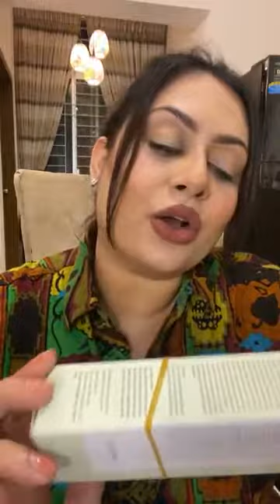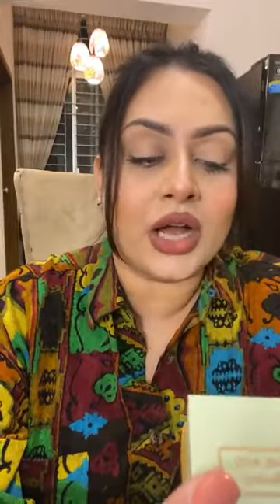Skincare products live with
Learn Makeup from the most qualified artist in Dhaka named Nodi Khondaker. She’s here for you guys.

Women’s Clothes List

Wedding dress
Sweater
T-shirt
Sheath dress
Dress
Gym clothes
Bra
Tank top
Shorts
Hoodie
Jeans
Long coat
Uniform
Coat
Dress pants
Swimsuit
Long-sleeve top
Skirt
Thong
Hat
Necklace
Ring
Earrings
Perfume
Mittens
Sunglasses
Handbag
Bracelet
Purse
Watch
Umbrella
Scarf
Slip
High-heeled shoes
Flip-flops